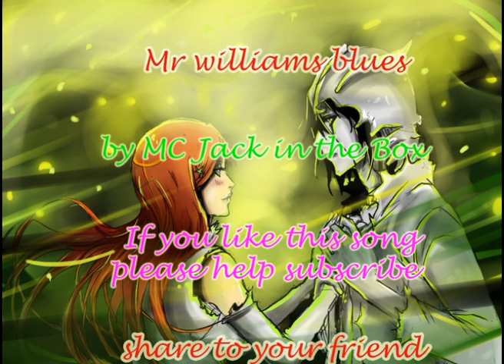Vocal song | Mr Williams Blues by MC Jack in the Box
Williams lived in a succession of small rented flats in central London from the mid-1950s. After his father died, his mother Louisa lived near him, then in the flat next to his. His last home was a flat on Osnaburgh Street, now demolished. Williams was fond of fellow Carry On regulars Barbara Windsor, Kenneth Connor, Hattie Jacques and Joan Sims.[19]

Williams rarely revealed details of his private life, though he spoke openly to Owen Spencer-Thomas about his loneliness, despondency, and sense of underachievement in two half-hour documentary programmes entitled Carry On Kenneth on BBC Radio London.[20] In later years his health declined, along with that of his elderly mother, and his depression deepened.

Mr. Williams Blues
by MC Jack in the Box
featuring Admiral Bob, Snowflake, SackJo22, Songboy3, and Spinning Merkaba